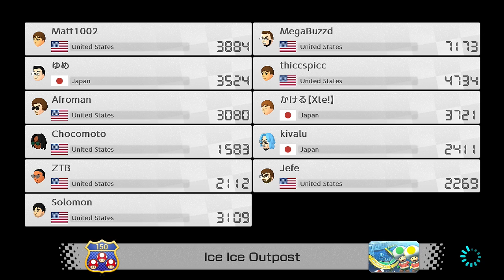Mario Kart 8 Deluxe Online - w/Friends #3 Part 6: 100cc Too Easy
Boycott for 100cc

Jose: Formally know as PseudoKlassic